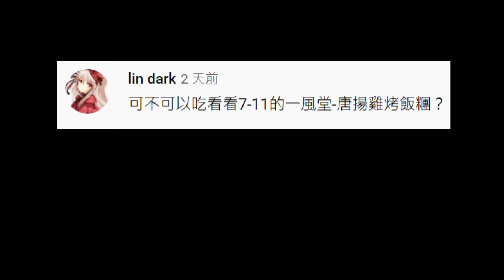[7-11][一風堂]唐揚雞烤飯糰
售價45$
外層飯用醬油燒烤過,雖然軟了還是有醬油氣味
雞肉就很常見的香草烤雞味,炸皮滷的跟雞皮似的